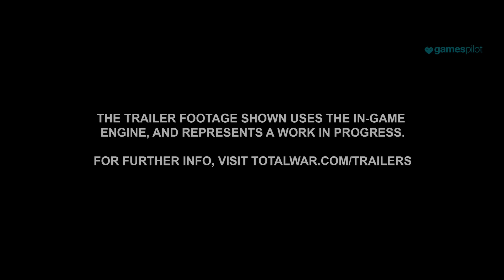TOTAL WAR: WARHAMMER Call of the Beastmen Trailer (2016) PC Game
Über das Game:
Total War: Warhammer ist der kommende Ableger der Total War-Reihe von The Creative Assembly und bringt das Franchise in ein Fantasy-Setting.

Während die bisherigen Total War-Teile stets großen Wert auf historische Korrektheit legten, will Total War: Warhammer das Franchise das erste Mal in ein Fantasy-Setting bringen. Der neue Ableger ist außerdem als erster Teil einer Trilogie angelegt.